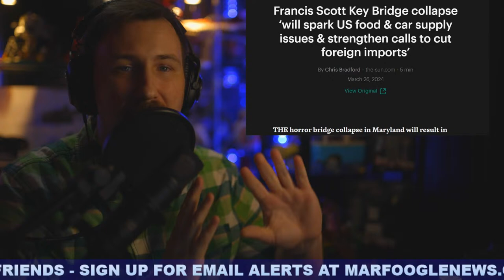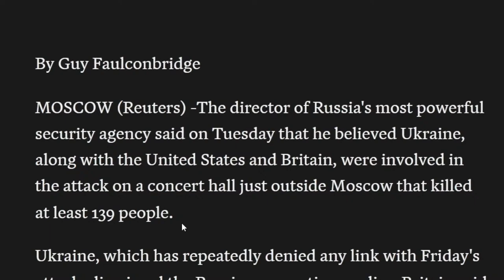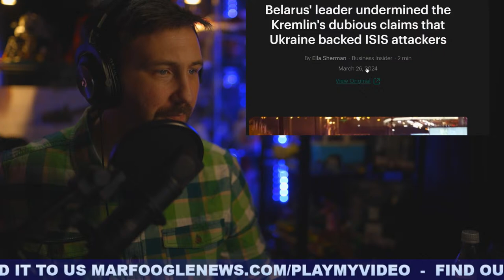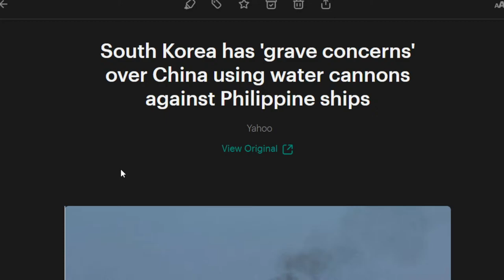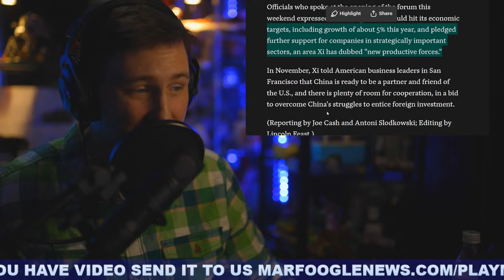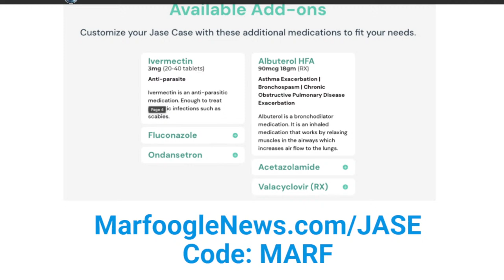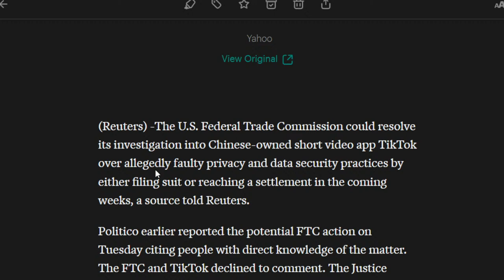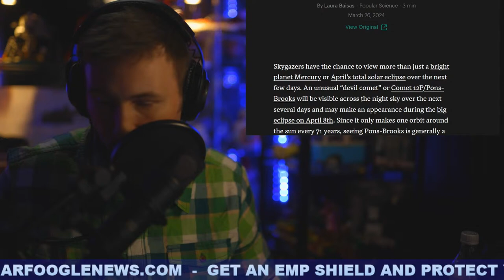🚨ALARMS ARE RINGING | SECRET CONFLICT HAPPING NOW